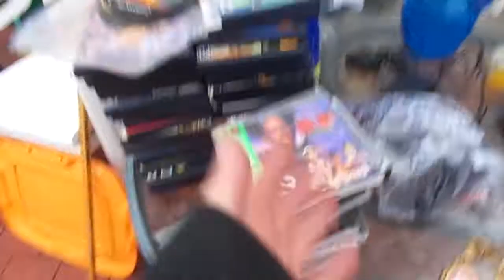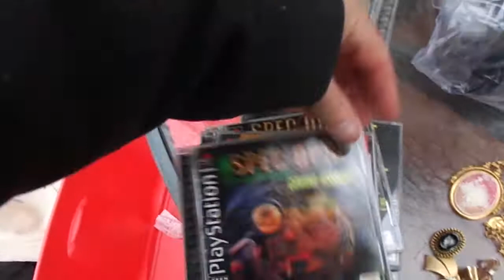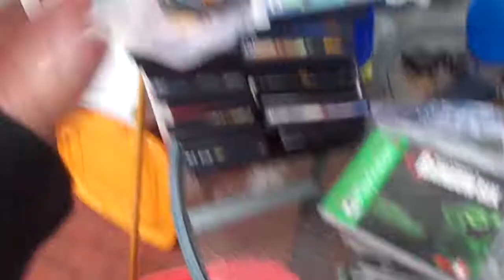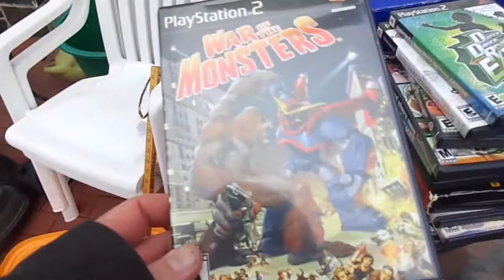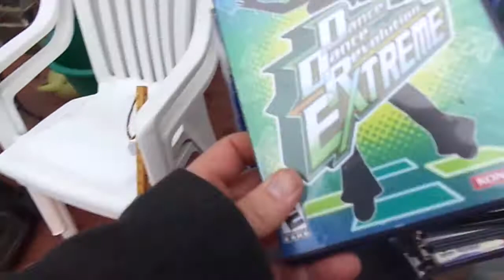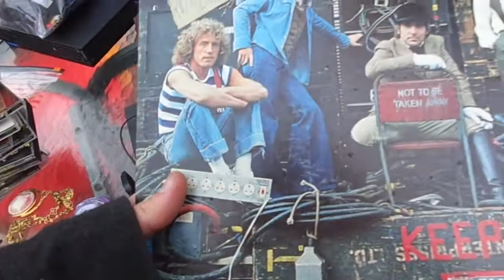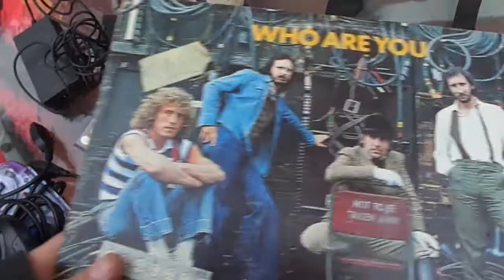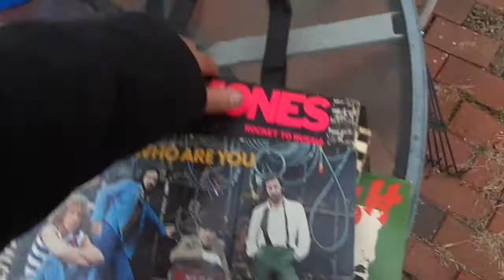Video Games Jewelry Collectibles. Flea Market Garage Yard Estate Sale Finds Pick-Ups - 11/29/14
22-112